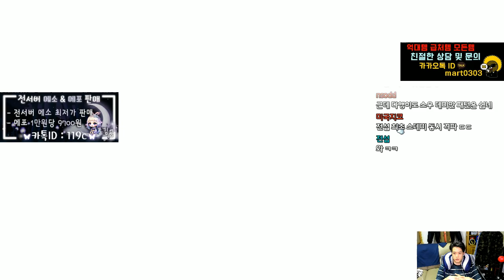진 힐라 2편 사령 스우&데미안 패턴 떴다!! 테섭 완벽 체험 [신해조 메이플스토리]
안녕하십니까 구독자 여러분들
7월 15일 일요일 테스트서버 입니다
본섭 나와서 스우 데먄 순삭컷 안되면 매우 힘들겠네요
근데 피통은 적을거로 예상됩니다... 기도합니다 즐감하십셔~~

깨끗한 댓글창을 만듭시다!